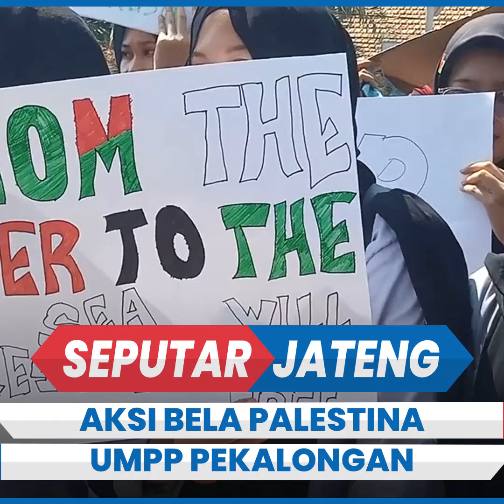UMPP Pekalongan Gelar Aksi Damai Bela Palestina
Ratusan civitas dan mahasiswa UMPP menggelar aksi bela Palestina di halaman gedung rektorat setempat.

Tidak hanya itu, puluhan anak-anak SD Muhammadiyah yang berdekatan dengan kampus UMPP juga ikut mendukung aksi itu.

Aksi tersebut serentak diselenggarakan di perguruan tinggi Muhammadiyah dan Aisyiyah di seluruh Indonesia.

Pada aksi ini pihaknya mengutuk keras Israel atas agresi, dan serangan militer yang sangat tidak proporsional.

Editor: edr